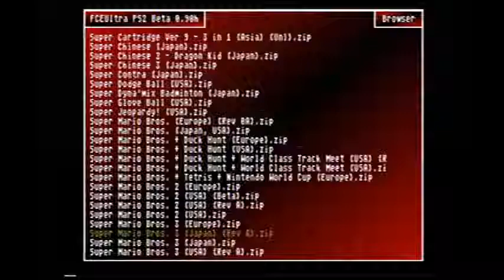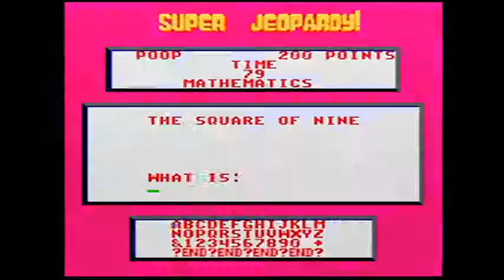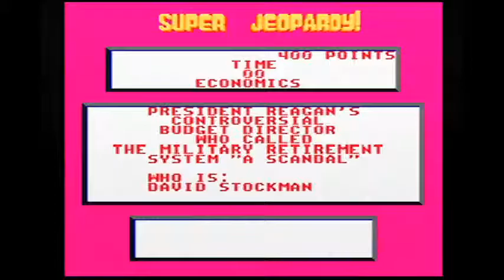Basement Quality - NES (Super Jeopardy)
Justin has no idea and Pat doesn't read the question.

This episode is slow and shitty and neither of us are proud of it.